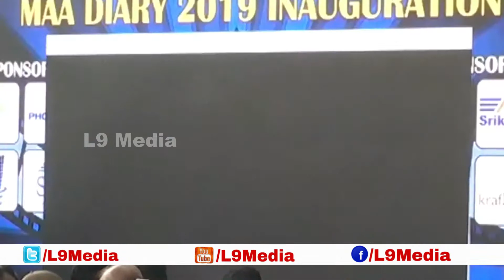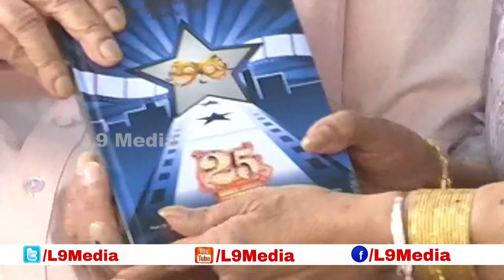Release Of MAA Diary For 2019 Press Meet | Krishnam Raju | Krishna | L9Media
Release Of MAA Diary For 2019 Press Meet | MAA Press Meet | KrishnamRaju | Krishna | L9Media